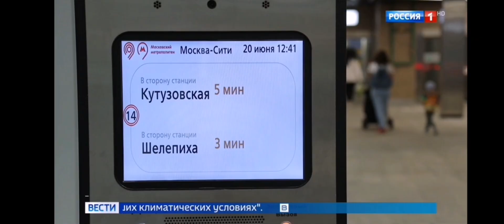Смотрим прогноз погоды в России на 22.6.2024 НТВ, ЗВЕЗДА, РОССИЯ 1, ТВЦ